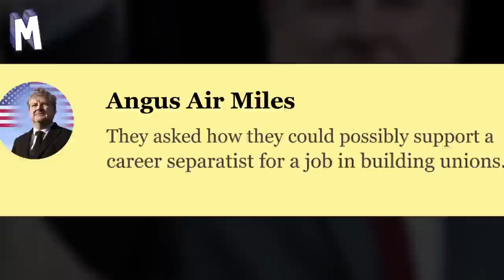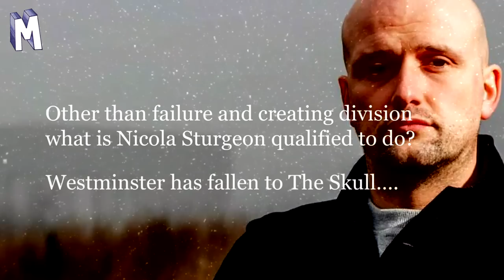Westminster has fallen (just not how she hoped)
Angus AirMiles spaffs your cash & spreads lies abroad as SleekitSturgeon looks for a new job after "The Skull" beats a walking Liquorice Allsort to the role of Westminster Whinger In Chief.